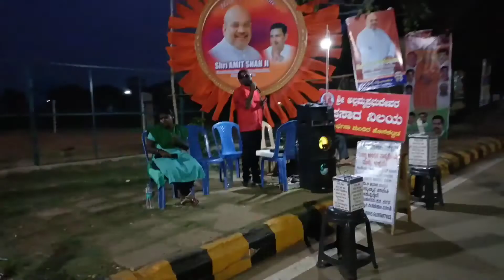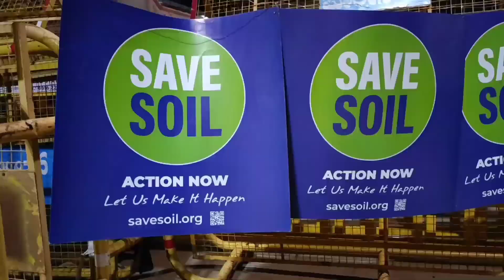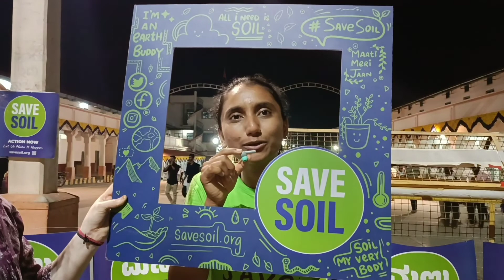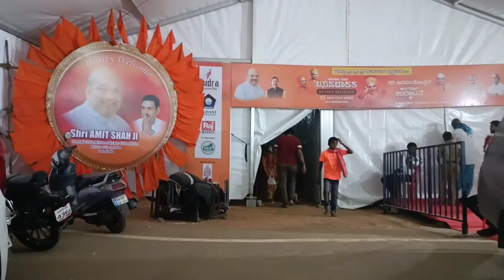||🙏shree siddaganga mutt🙏 ||TUMKUR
Let's come together for savesoil moment beyond to bring about policy change across the globe to rejuvenate soil.We need to create awareness about soil and the dangerous of its extinction !